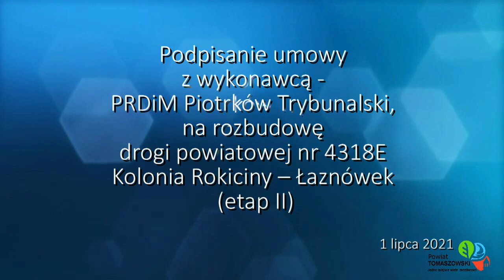Umowa na rozbudowę drogi Kolonia Rokiciny – Łaznówek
W czwartek, 1 lipca 2021 roku, w sali konferencyjnej w Starostwie Powiatowym w Tomaszowie Mazowieckim, odbyła się konferencja prasowa, podczas której podpisana została umowa na realizację rozbudowy drogi powiatowej nr 4318E Kolonia Rokiciny – Łaznówek (etap II).
Udział w konferencji wzięli: Mariusz Węgrzynowski –Starosta Powiatu Tomaszowskiego, Leszek Ogórek – Wicestarosta Powiatu, Elżbieta Łojszczyk – członek Zarządu Powiatu Tomaszowskiego, Elżbieta Rudzka – dyrektor Zarząu Dróg Powiatowych i Przemysław Klonowski – właściciel Przedsiębiorstwa Robót Drogowo-Mostowych Sp. z o.o. w Piotrkowie Trybunalskim, która to Firma będzie wykonawcą prac w gminie Rokiciny.

Rozbudowana zostanie droga o długości 855 m, w ramach której zostaną wykonane roboty w następującym zakresie: nawierzchnia jezdni zostanie poszerzona do szerokości 5,5 m, skrzyżowania z drogami gminnymi i powiatowymi zostaną przebudowane, konstrukcja jezdni zostanie przebudowana w pełnym jej przekroju poprzecznym. Na terenie zabudowanym zaplanowano chodnik o szerokości 2 m, który zostanie wykonany z kostki brukowej betonowej. Nawierzchnie zjazdów do posesji zabudowanych zostaną wykonane z kostki brukowej betonowej. Odwodnienie drogi będzie realizowane poprzez odwodnienie powierzchniowe do budowanych bądź odtwarzanych / remontowanych rowów odwadniających a także do nowej kanalizacji deszczowej. Zostanie wykonane nowe oznakowanie poziome i pionowe.
Wartość zadania 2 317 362,75, dofinansowanie z FDS w wysokości 80% co stanowi kwotę 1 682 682,00 zł, wkład własny powiatu 332 039,75 zł, udział Gminy Rokiciny 302 641,00 zł.

„Chcieliśmy Państwu przekazać kolejną dobrą wiadomość, związaną z inwestycjami na terenie powiatu tomaszowskiego. Dzisiaj mówimy o ważnej drodze w gminie Rokiciny. Ona będzie przebudowywana ze środków rządowych większości, czyli w 80%. Ta inwestycja będzie sfinansowana z Rządowego Funduszu Rozwoju Dróg. To jest Fundusz, który od kilku lat pomaga samorządom, realizować te wszystkie inwestycje, które do tej pory było ciężko zrealizować, z racji braku odpowiednich środków finansowych.
Proszę Państwa, korzystając z tej okazji, bardzo serdecznie chciałbym podziękować za szczególną pomoc Marszałkowi Seniorowi, panu Antoniemu Macierewiczowi. Również serdecznie dziękuję panu Wojewodzie Tobiaszowi Bocheńskiemu i Premierowi panu Mateuszowi Morawieckiemu. To jest ta konkretna pomoc, która płynie do poszczególnych samorządów, w tym przypadku do samorządu powiatowego.” – podziękował za dotacje Mariusz Węgrzynowski – Starosta Powiatu Tomaszowskiego.
„Proszę Państwa, za moment zostanie podpisana umowa na przebudowę, właściwie drugi etap budowy ulicy Reymonta  w miejscowości Rokiciny. To jest droga 4318.
W ramach przebudowy tej drogi zostaną wybudowane zjazdy, chodniki, zostanie odwodniona. Proszę Państwa, zostanie dzięki tej modernizacji tej drogi, zostanie poprawione bezpieczeństwo i komfort użytkowników tej drogi. Bardzo się cieszymy właśnie z wysokiego dofinansowania w wysokości 80%. Tutaj z tego miejsca też dziękujemy Wójtowi gminy, bo też ma swój udział w przebudowie tej drogi, bo też dofinansowuje inwestycje, tak że cieszymy się bardzo, że kolejna z droga zostaje zmodernizowana, przebudowana w naszym powiecie i dzięki temu nasz powiat pięknieje i staje się bezpieczniejszy.” – powiedział Leszek Ogórek – Wicestarosta Powiatu Tomaszowskiego.

„Szanowni Państwo, bardzo się cieszę, że kolejna inwestycja drogowa w powiecie tomaszowskim po podpisaniu umowy ruszy pełną parą. W gminie Rokiciny odcinek
Kolonia Rokiciny - Łaznówek, drugi etap. Dofinansowanie, tak jak już moi przedmówcy powiedzieli 80 procent z Rządowego Funduszu Rozwoju Dróg.  Pozostałą część dokłada powiat tomaszowski oraz gmina Rokiciny.  Na pewno przebudowa tej drogi wpłynie na poprawę bezpieczeństwa, i podniesie jakość życia mieszkańców, zarówno gminy, jak i przejeżdżających przez gminę Rokiciny mieszkańców powiatu tomaszowskiego. Bardzo się cieszymy, powiat się pięknie rozwija, pięknieje i poprawia się bezpieczeństwo i jakość życia mieszkańców.” – powiedziała Elżbieta Łojszczyk – członek Zarządu Powiatu Tomaszowskiego.